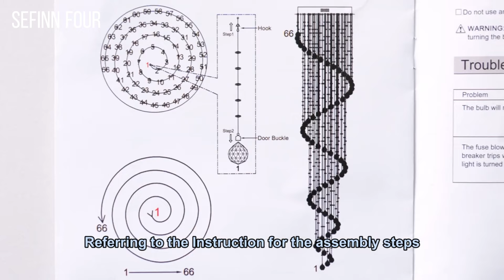Installation Video for SEFINN FOUR Elegant Spiral Raindrop Chandelier